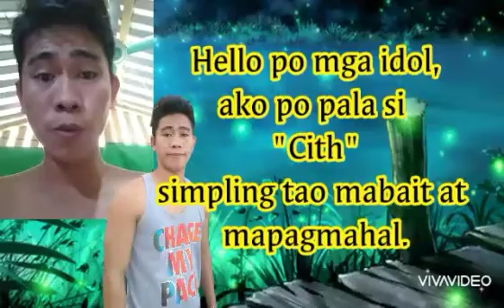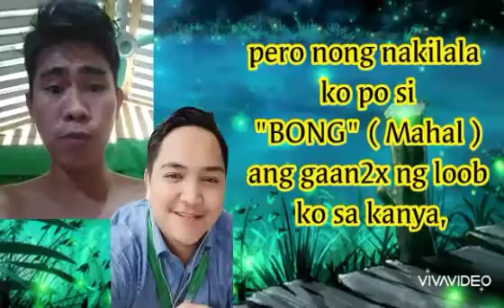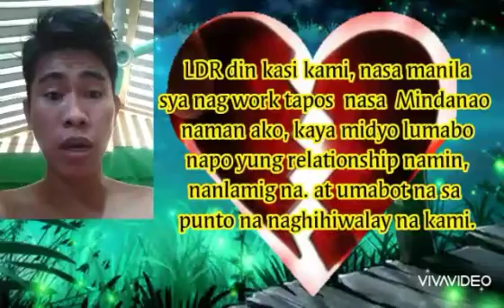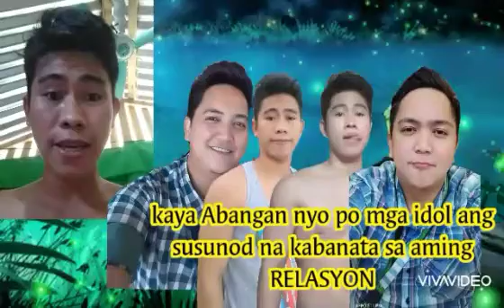SHORT STORY KUNG PAANO KAMI NAGKAKILALA NI "BONG".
ITONG VIDEO NA TO, BUOD SA STORYA KUNG PAANO KAMI NAGKAKILALA SA AKING MAHAL NA SI "BONG"
Ytc: Arcith Lover